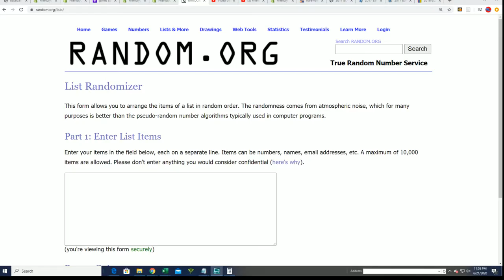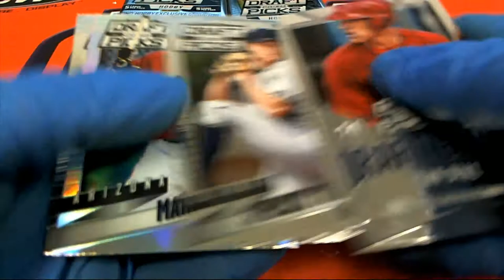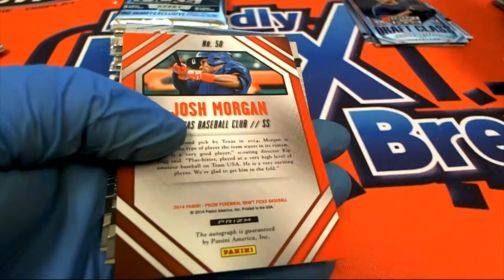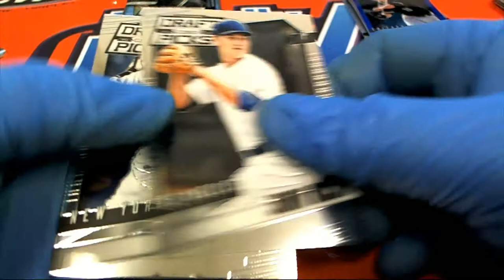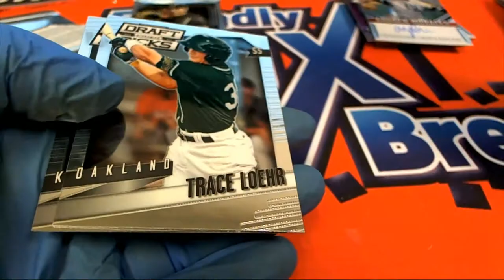2014 Panini Prizm Perennial Draft Picks Baseball Hobby ID 14PERENNIAL434